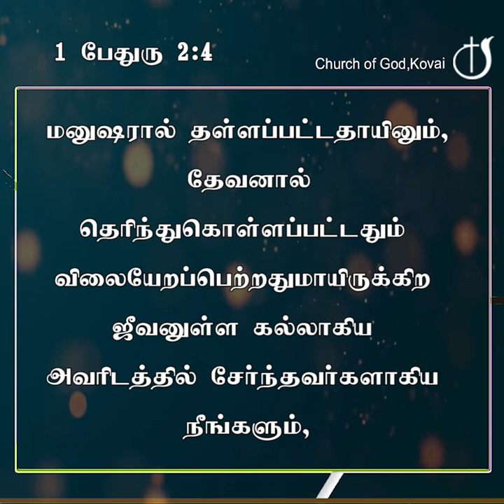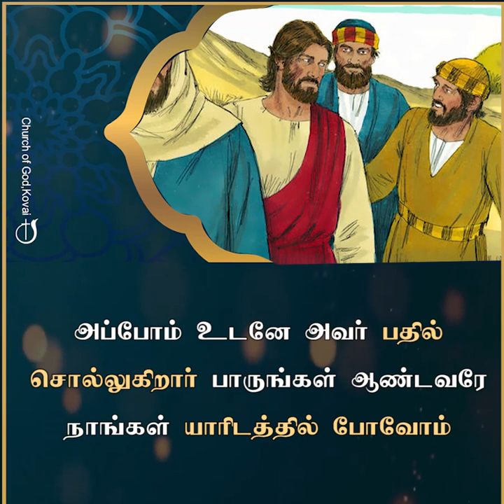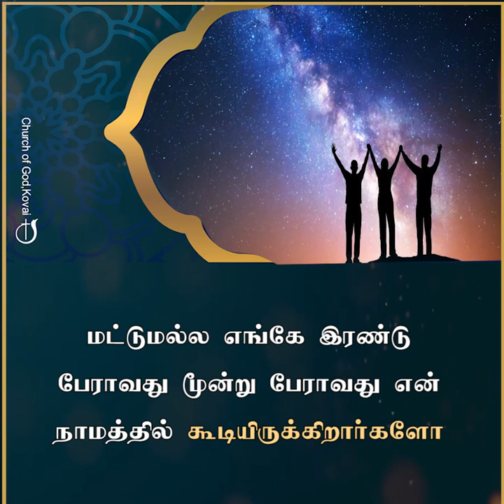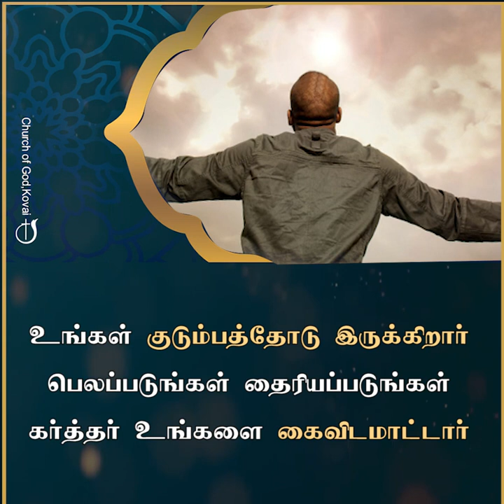ஜீவனுள்ள கல் 09-09-2023 I PASTOR J YESU PAUL